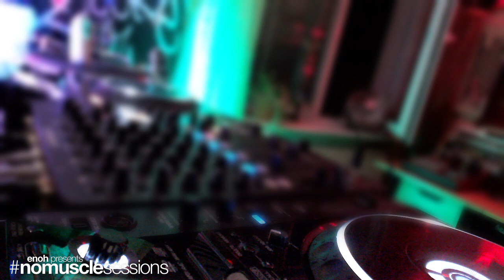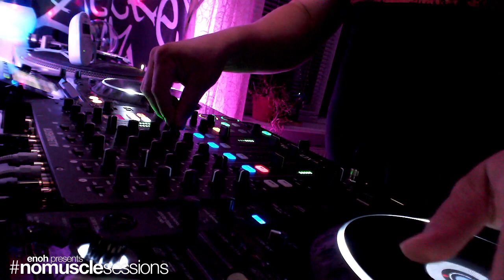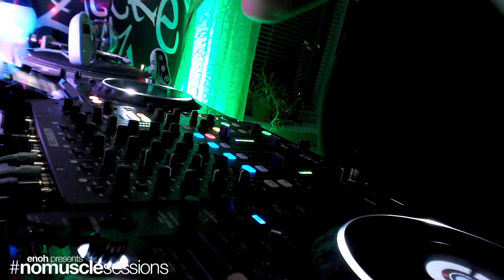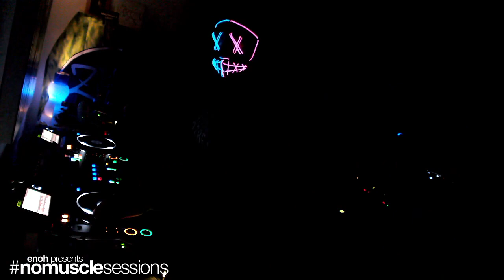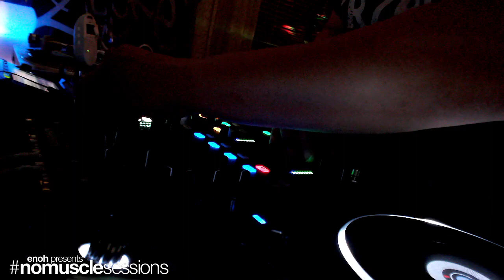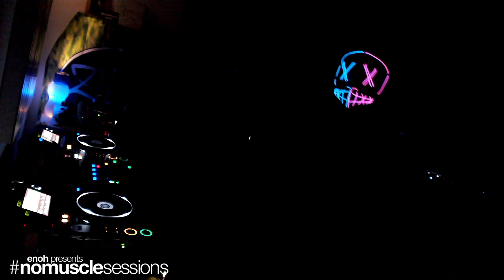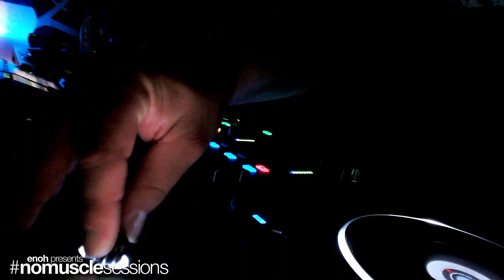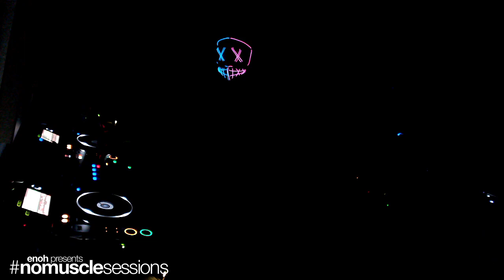nomusclesessions No. 68 - Progressive House, Melodic & Minimal Techno live from Berlin-Kreuzberg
Enoh presents nomusclesessions No. 68 (22/07/22) - set starts at 00:03:00

New York 5 PM - London 10 PM - Berlin 23:00 - Kyiv 0:00. Thanks!

Tracklist:
1. Hallow - Hydrogen (Original Mix) / Bully Beatz
2. Ucha, Darksidevinyl - Moonshine (Original Mix) / BeatFreak Recordings
3. K Loveski - Renzzo (Hobin Rude Remix) / SLC-6 Music
4. Paul Hamilton - Nothing Matters (Rick Pier O'Neil Remix) / Soundteller Records
5. Kreisel, Yfirum - Implants (Original Mix) / VapourTrail Records
6. Mandy van Dorten, Daven Teers - This Is (Original Mix) / Dear Deer Black
7. Carbon - All Right (Original Mix) / Alula Tunes
8. Vazik - Electric Dance (Lampe Remix) / Sounds Of Earth
9. Hiboo, NoNameLeft - Ego Lab (Original Mix) / Nova Collective
10. Melanie Massa - No Disappointment (Original Mix) / Subios Records
11. Memo Rex - Dark Materials (Original Mix) / Desert Hearts Black
12. InfeXus - Outta My Mind (Original Mix) / Teknotribe Records
13. Lewis. - Guilty Conscience (Original Mix) / Subios Records
14. Loco & Jam - Basement Jack (Original Mix) / Octopus Records
15. Thomas Klipps - Common Plant (Moe & Melmixx Remix) / Creepy Finger
16. Karim Alkhayat - In a Dream (Tim Taste Remix) / Alula Tunes
17. Thomas Labermair - Voices In My Head (Original Mix) / Reload Black Label
18. Kiossi - Chemical Love (Original Mix) / Nova Collective
19. Dante Filacanavo - Splite (Original Mix) / Reload Black Label
20. Soolver, SILSAN - Anomaly (Original Mix) / Reload Records
21. TEC3.N.O - Protoplanet (Original Mix) / Reload Records
22. Pablo Say, Marko Krstic - The Way You Move Me (Original Mix) / Set About
23. Munfell - Caldo (Original Mix) / Catamount Records
24. Klausgreen - Acid Love (Orly Gal Remix) / Ushuaia Music
25. DJ HOWARDKUO - Metaverse (KRSL & Carara Rework) / KRSL
26. I'm FGR - G-Force (Original Mix) / Music4Clubbers
27. [ Wex 10 ] - Not Die - Kuukou Records
28. Daniel Sbert - Sidra (Original Mix) / Sbert Records
29. Carl Haze - Silent Nothingness (Original Mix) / Made In Brussels
30. Stiv Hey - Howling (Original Mix) / Set About
31. Jason Johnson (DE) - Chronus (Original Mix) / IAMT Red
32. TimiR - Love Will Prevail (Original Mix) / IAMT
33. MAÜR GULO - Thalamus (Original Mix) / Infekted Records
34. Prime Punk - Moonfall (Extended Mix) / Interplay Records
35. Heerhorst, Discontrol - Lost Generations (Original Mix) / Codex Recordings
36. Hallow - Seeking Truth (Original Mix) / Bully Beatz
37. Concat - Connected (Original Mix) / Dark Mirror Records
38. Lampé - Dominos Cave (Original Mix) / No Label